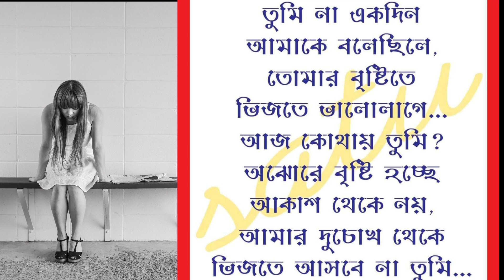তুমি না একদিন বলেছিলে ।মোজার ধাঁধাmojar ধাধ